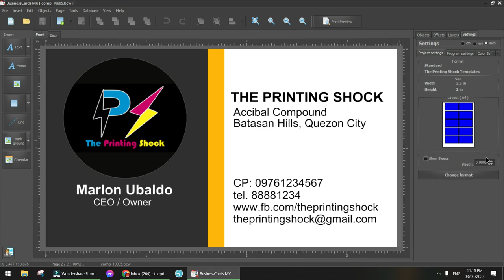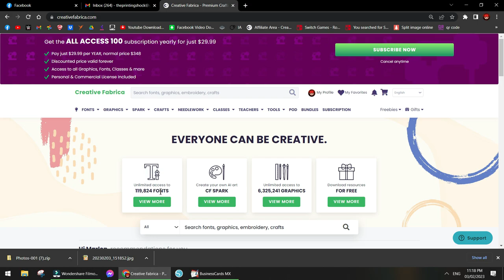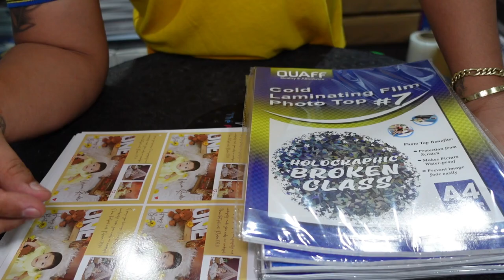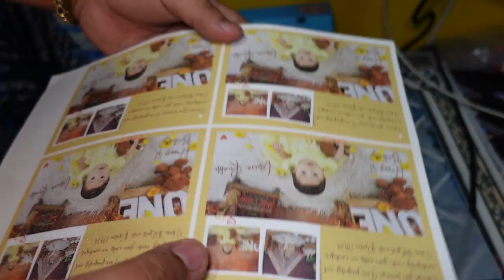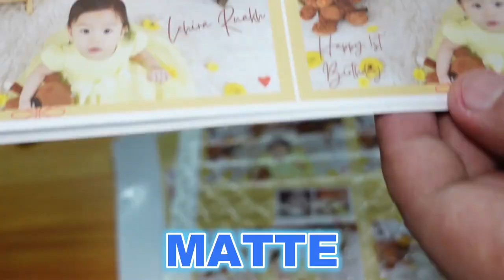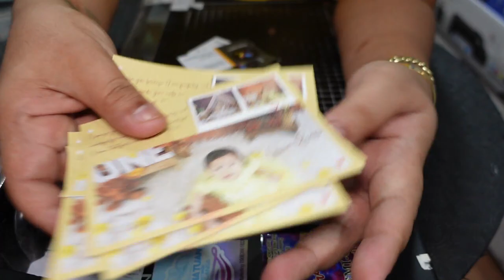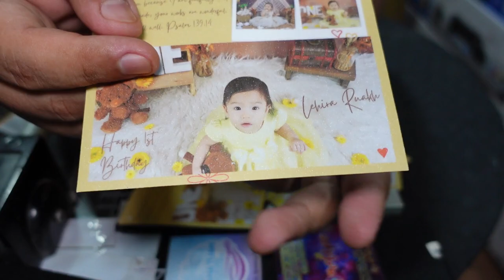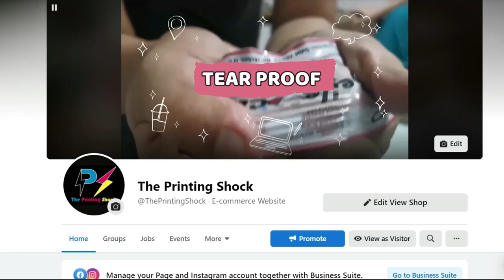CARD PRINTING | CALLING CARD | INVITATION CARD | The Printing Shock | Marlon Ubaldo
👉 Sublimation printing
👉 DTF printing
👉 Decals
👉 Pigment printing
👉 T-shirt Printing